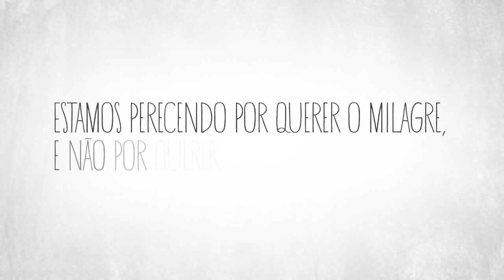Eu, o Lápis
Baseado no ensaio de Leonard E. Read

Tradução:  Leando Roque
Narração: Fernando Chiocca
Direção: Roberto Chiocca
Sonorização: Tuco Barini